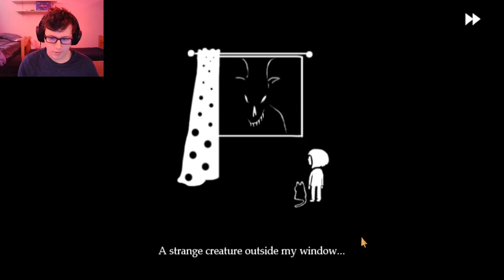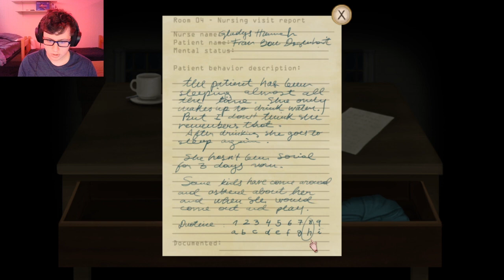Fran Bow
Fran Bow is an amazing point and click style horror game where you play as Fran Bow and see the world through her eyes.